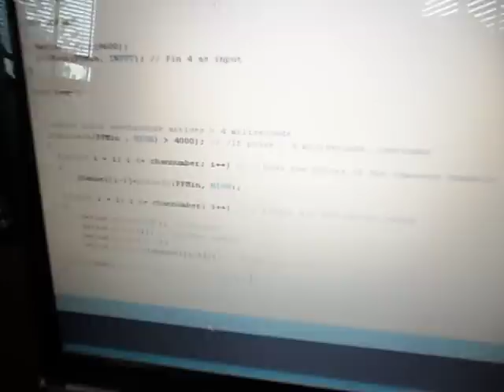Interfacing 2.4 GHz RF RX with Arduino UNO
progress towards a larger project, I will upload the sketch once i have finalized the controls.